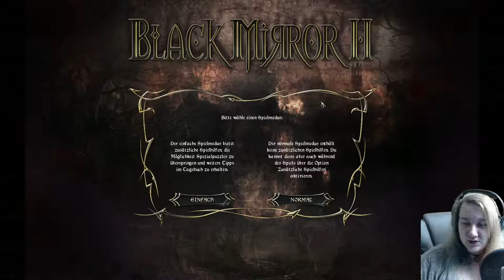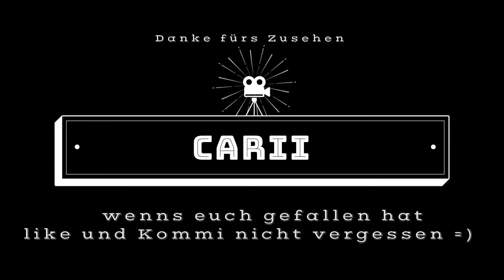Black Mirror 2 [#01] - der Fotoladen (Facecam)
Hallo,
zum 2. Teil von Black Mirror, hier begleiten wir unseren Protagonisten in seinem Leben als Darren Michaels, was wohl da auf uns wartet?`
Seht es selbst =) ich freu mich drauf =)

lg Carii

—(•·÷[ Social Media ]÷·•)—

▶ ▷ Steam: Carii_GameZ